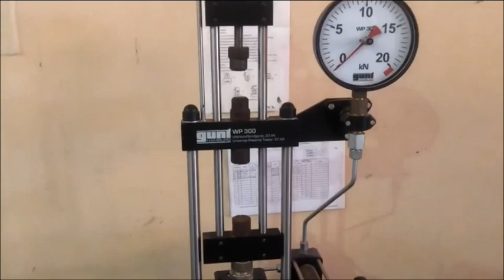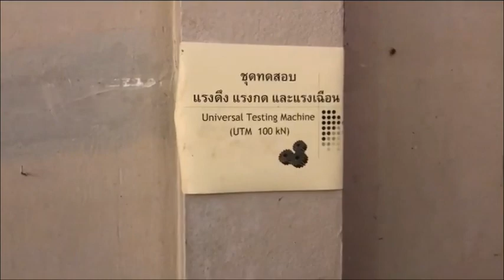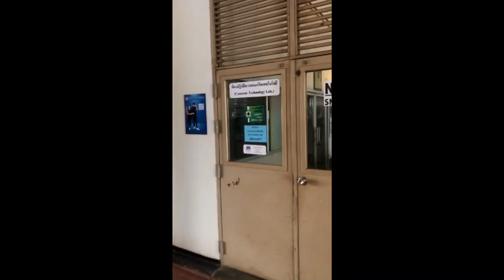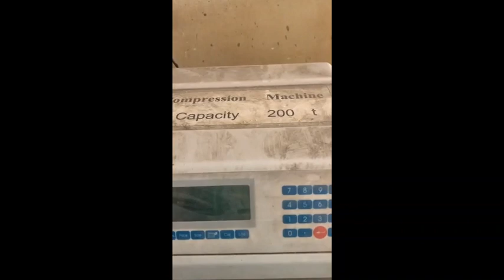Inspection of Material Testing Laboratory Part 2 of 2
This video clip take the students to tour the Material Testing Laboratory Part 2 of 2.
The Learning Objectives are to let the students preliminary know about the testing machines, equipment and specimens used in Material Testing Laboratory and to let the students understand rules and regulations and safety precautions for the laboratory.
Laboratory Procedures
1. Students are divided into groups: 3 to 4 students for each group.
2. Each group of students walk to each station. There are 4 stations: (1) 20 kN UTM, (2) 200 kN UTM, (3) Torsional testing machine and Fatigue Testing Machine (These 3 stations are located in F5 building) and (4) Compression Testing Machine in F4 building.
3. At each station, instructor explains about the testing machine(s) and equipment, specimens, rules and regulations and safety precautions of using the testing machine(s) and equipment. Students are encouraged to ask questions and exchange ideas with friends and TA.
4. Students collect and record necessary data for writing the laboratory report.

Learning Objectives:
1.  To know the testing machines, equipment and specimens used in Material Testing Laboratory.
2. To understand rules and regulations and safety precautions for Material Testing Laboratory.